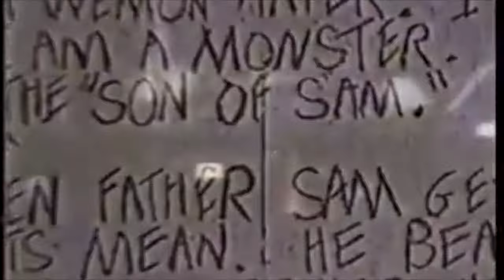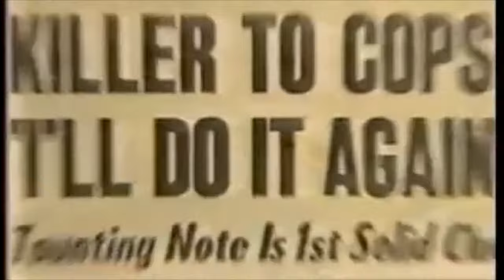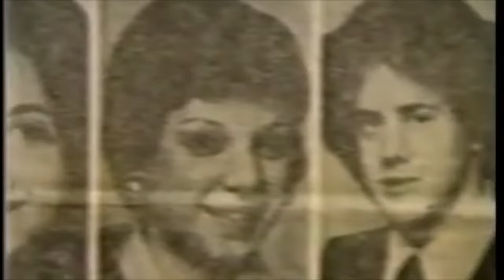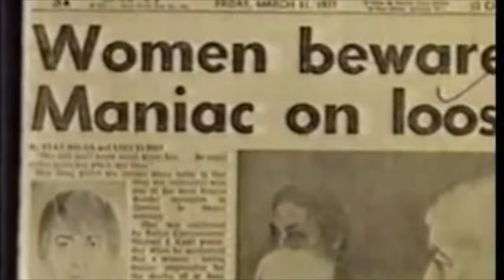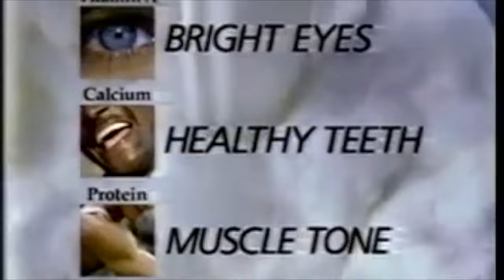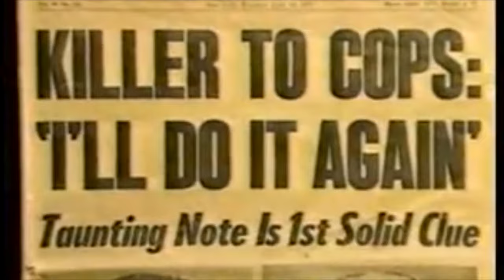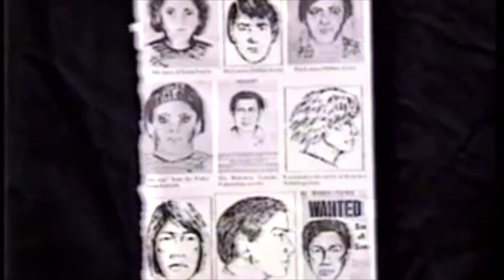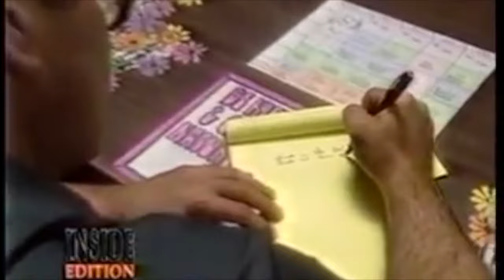MAURY TERRY INTERVIEW WITH DAVID BERKOWITZ